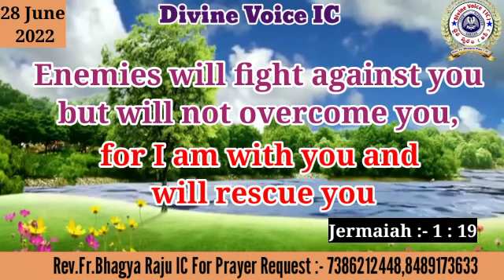Today God's promise By Rev Fr Bhagya Raju IC Rosminians Hyd/28/06/2022/